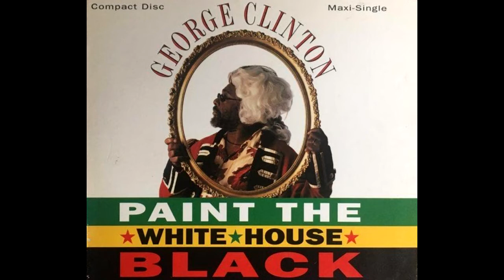George Clinton - Paint The White House Black (1993)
Paint The White House Black (Uncensored Version) 0:00
Paint The White House Black (Album Version) 4:22
Picture This (Street Mix) 12:15
Booty 19:05
Paint The White House Black (Instrumental) 22:31